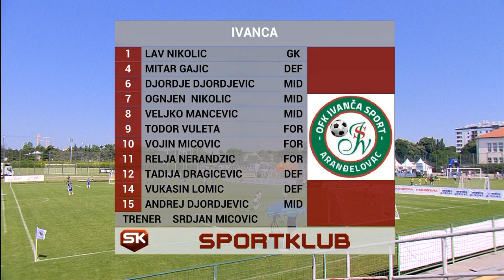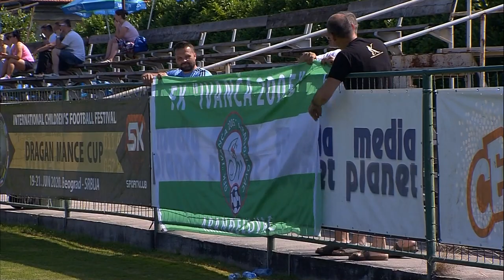Kumanovo - Ivanca (U10) | SPORT KLUB Dragan Mance Kup 2021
Đorče Petrov - Sparks (U10) | SPORT KLUB Kup Dragan Mance 2021